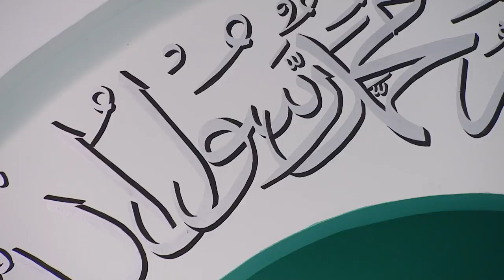Friday Sermon: Equity, Justice and Good Conscience: 25th November 2016 (Urdu)